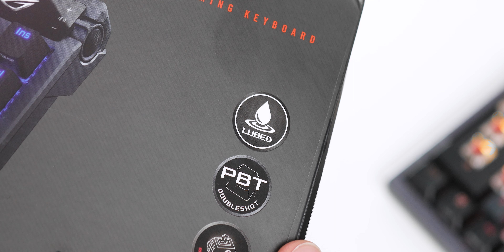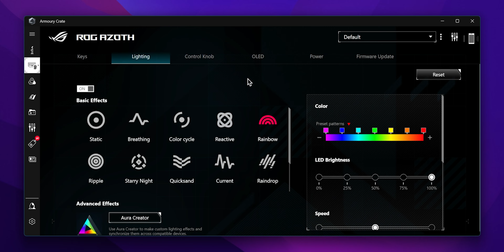MAINSTREAM I CUSTOM W JEDNYM ⌨️ | Test i recenzja ASUS ROG Azoth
Co? Aż tyle w zestawie? 😲

Kiedy myślisz, że widziałeś już w życiu wszystko w kwestii modyfikacji klawiatur, wtedy wchodzi ASUS ROG Azoth, cała na… czarno (i grafitowo).

Oto ona. Klawiatura idealna dla entuzjastów modyfikacji. ASUS ROG Azoth, bo o niej mowa, to jedna z pierwszych mainstreamowych klawiatur, która oferuje wręcz nieograniczone możliwości customizacji.

Co tu dużo mówić – ASUS, tworząc to cacko, zostawił konkurencję daleko w tyle. Wyprodukował klawiaturę 75%, która nie tylko świetnie spełnia swoją rolę (czyli sprawdza się do grania), ale też daje się tak łatwo modyfikować.

No dobrze, ale co sprawia, że tak łatwo modyfikuje się ASUS ROG Azoth? Otóż kupując ASUS ROG Azoth otrzymujesz nie tylko pełnowartościową klawiaturę, ale również bogaty zestaw narzędzi do jej personalizacji. Wśród nich znajdziesz między innymi wytrzymałego switch pullera czy podstawkę do smarowania i wiele innych. Dzięki nim po prostu otwierasz pudełko i zaczynasz działać.

Pomijając kwestię personalizacji, ASUS ROG Azoth to bez wątpienia klawiatura z wyższej półki. Wykonana z najlepszych materiałów, wytrzymała, z fabrycznie przesmarowanymi switchami i trzema warstwami wygłuszającymi, zdobędzie uznanie najbardziej wymagających.

Ciekawym rozwiązaniem w klawiaturze ASUS ROG Azoth jest też 2-calowy monochromatyczny wyświetlacz OLED w prawym górnym rogu. Może on pokazywać aktualne zużycie procesora, informacje o odtwarzanym utworze oraz wyświetlać animowane grafiki.

ASUS ROG Azoth zaskakuje zatem nie tylko wysoką jakością i nowoczesnymi funkcjami, ale również… ceną. Czy ta klawiatura jest warta swojej ceny? SPLASH już wie. Ty obejrzyj film i sam oceń.

0:00 Wprowadzenie
1:18 Unboxing
2:21 Konstrukcja klawiatury ASUS ROG Azoth
3:30 Kilka słów o przełącznikach
4:13 Test brzmienia
4:59 Krótko o wnętrzu klawiatury ASUS ROG Azoth
7:02 Design i podświetlenie ASUS ROG Azoth
7:47 O wyświetlaczu w klawiaturze ASUS ROG Azoth
8:32 Dedykowana aplikacja
8:47 Funkcje joysticka
9:12 Żywotność akumulatora ASUS ROG Azoth
9:41 Podsumowanie